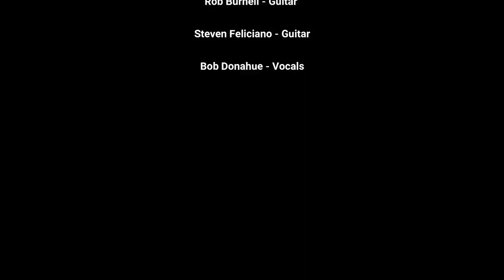Given to Fly: The Pearl Jam Experience - "Corduroy"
An UPST8MUSICFANZONE video. Recorded at The Strand Theatre, Hudson Falls, NY. on 8/3/2019.

Vincent Lane - Bass/Background vocals
Chris Plyem - Drums
Rob Burnell - Guitar
Steven Feliciano - Guitar
Bob Donahue - Vocals